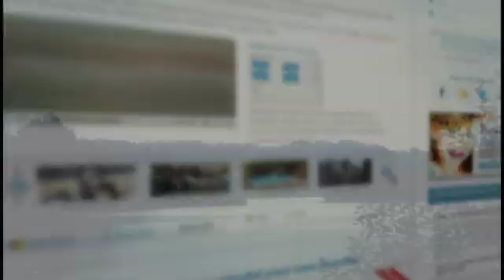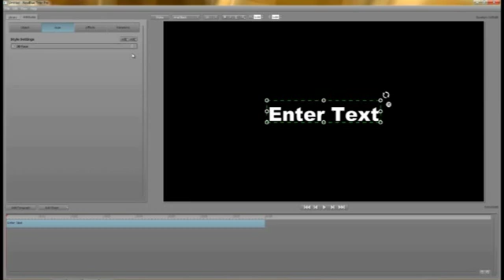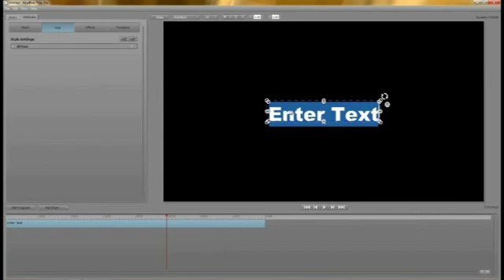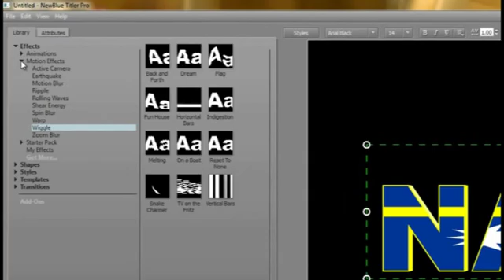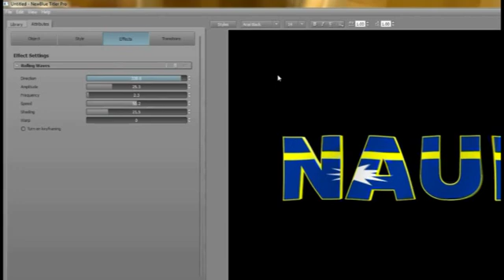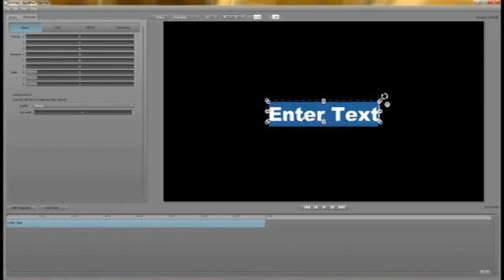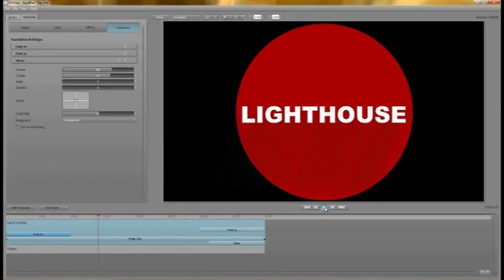Using Motion Effects & Blends in NewBlue Titler Pro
NewBlue Titler Pro 3 is the latest version of Titler Pro, offering the same features as Titler Pro 1 and 2, in addition to all new special effects. Adobe Premiere Pro, CS6, FCP7, Avid, Sony Vegas Pro.

To learn more about Titler Pro 3, visit;